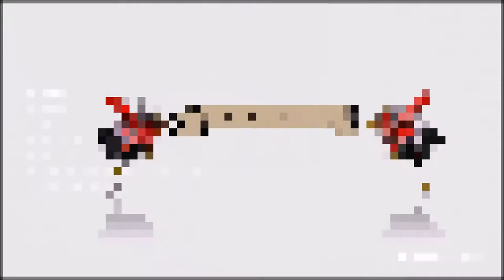The Last of Us Part II #27 Ein paar Pfeifen im Wald